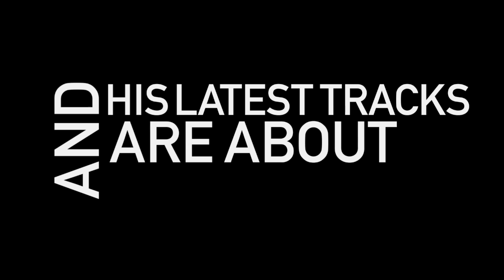Corsten's Countdown #229 - Official Podcast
Tracklisting:
01. Deadmau5 - Aural Psynapse (Original Mix) [Ultra]
02. Mat Zo & Arty -- Mozart [Anjunabeats]
03. Jochen Miller - Bamm! [High Contrast Recordings]
04. Kyau & Albert - Are You Fine (Arty Remix) [Euphonic]
05. Richard Durand featuring Hadley - Run To You (Orjan Nilsen TranceMix) [Magik Muzik]
06. Armin van Buuren feat. Nadia Ali -- Who Is Watching (Mike Shiver's Garden State Mix) [Armada]
07. Breakfast - Tetsuo (Original Mix) [Flashover Recordings]

CORSTEN'S COUNTDOWN TOP 3:
08. Rafaël Frost - In The Air (Original Mix) [Flashover Recordings] [#3]
09. Orjan Nilsen - Viking (Original Mix) [Armada] [#2]
10. Cosmic Gate feat. Emma Hewitt - Be Your Sound (Extended Mix) [Black Hole Recordings] [#1]